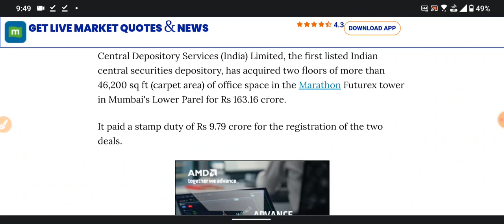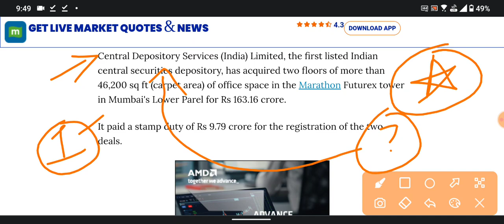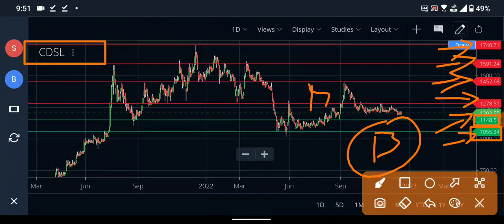CDSL का बड़ा निवेश COMMERCIAL PROPERTY खरीदने के लिए | HINDUSTANI INVESTOR